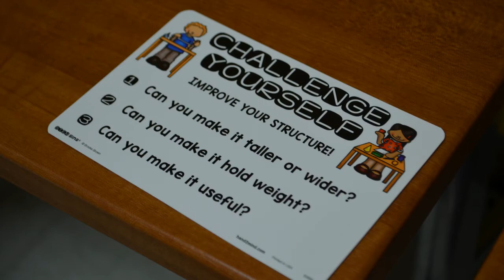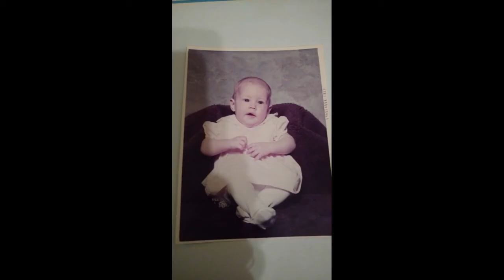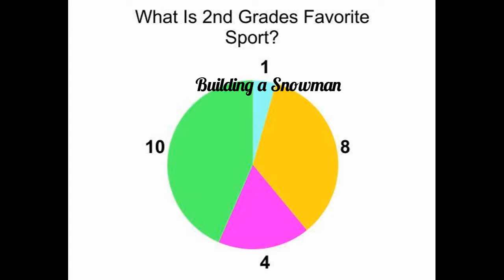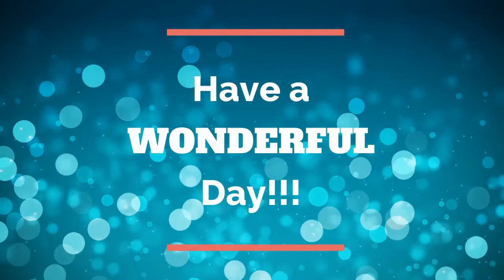The Hornet Buzz- January 19, 2021 Edition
Happy New Year!  This week's edition of the Hornet Buzz includes stories on STEAM club, some great art projects, and an interview with Mrs. Brown! Enjoy!